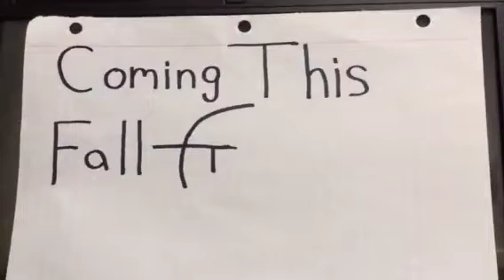Off The Turnpike - Stupid Little Teaser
New music coming next week...